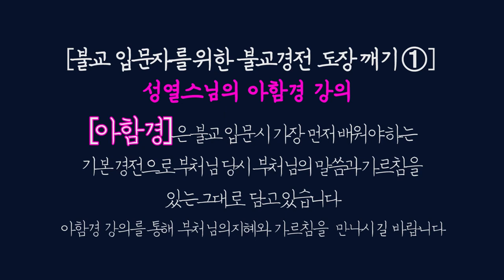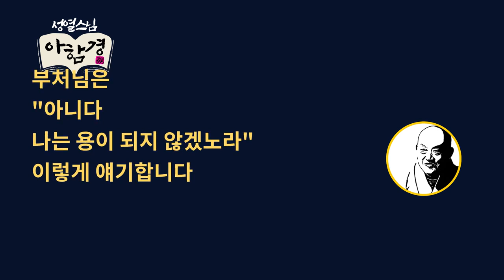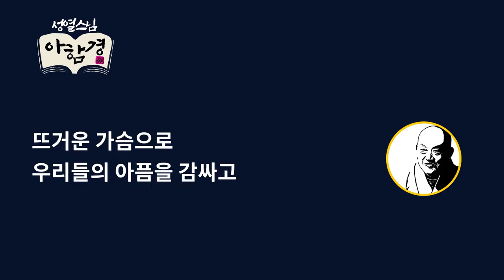[경전도장깨기]성열스님의 아함경7강-우상화, 신격화 거부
불교방송 라디오 인기 컨텐츠를 모아 모아!  작심삼일이라도 갠춘 갠춘!  3일 안에 공부하자!!~
잠깐이라도 불교 공부를 시작해보세요!

한 눈에 보는 전국 불교, FUN하고 다채로운 PICK!! [BBS플러스]
BBS불교방송 전국네트워크 통합 마당입니다
전국의 불교 이야기를 만나보실 수 있습니다٩(^ᴗ^)۶